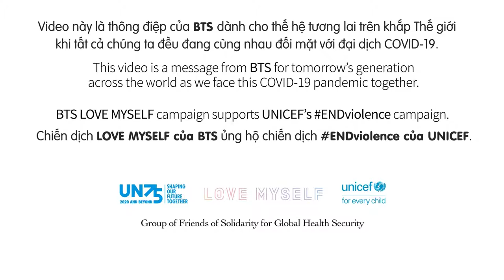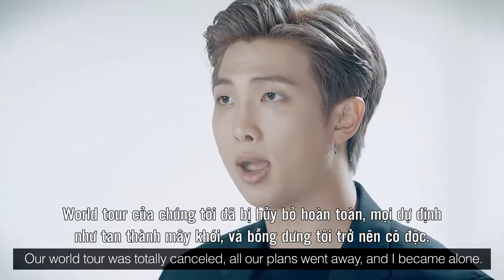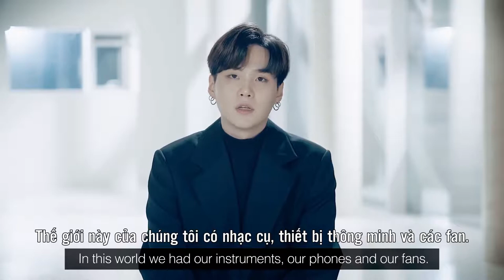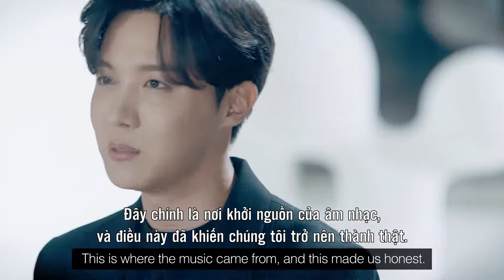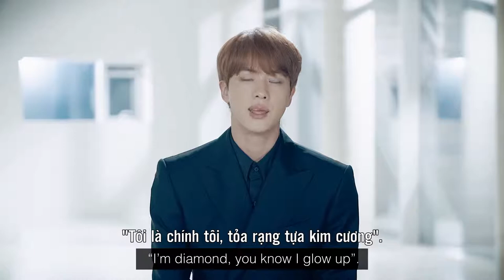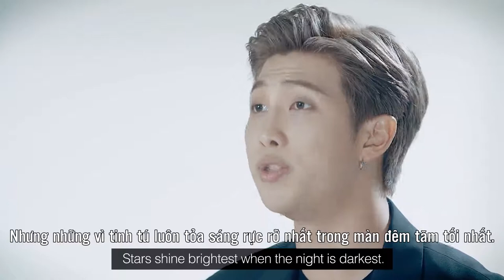• Vietsub • BTS (방탄소년단) Speech at the 75th UN General Assembly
Xin chào, lần đầu đến với nghệ sĩ no.1 Billboard Hot 100 phớ hôn?

Encoder: Phan Công Hoài Nam